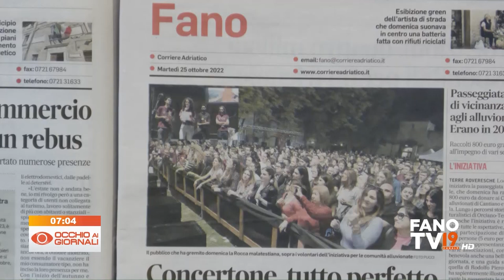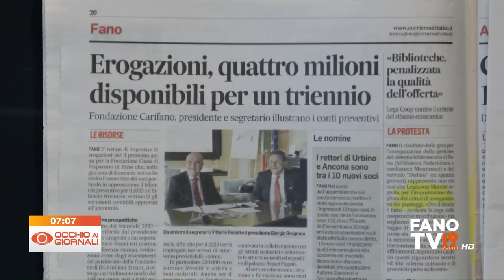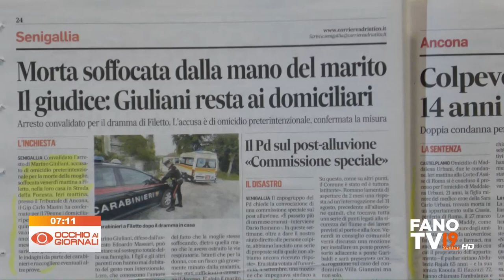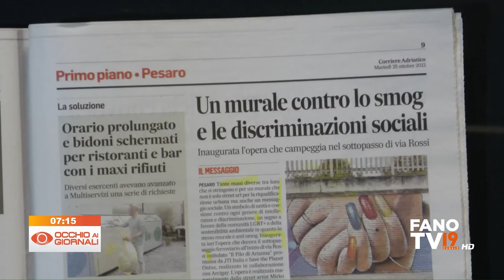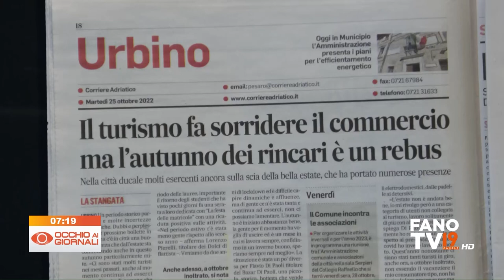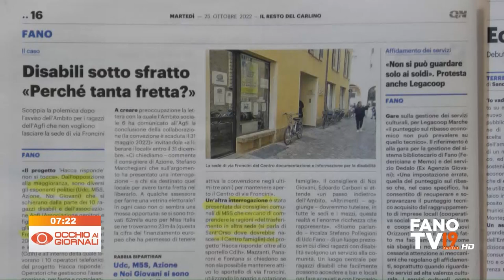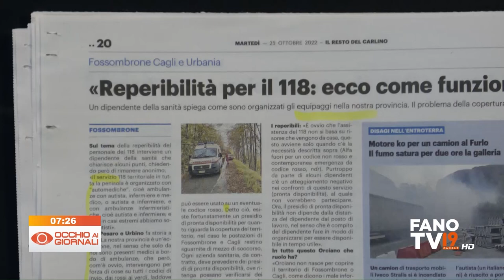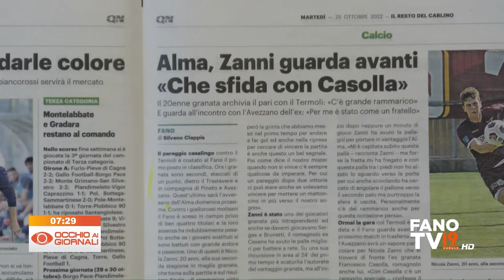Occhio ai Giornali 25 ottobre 2022